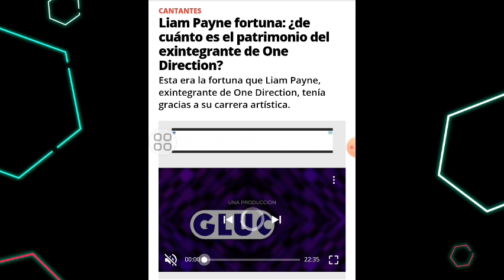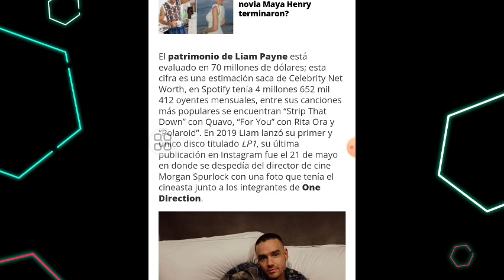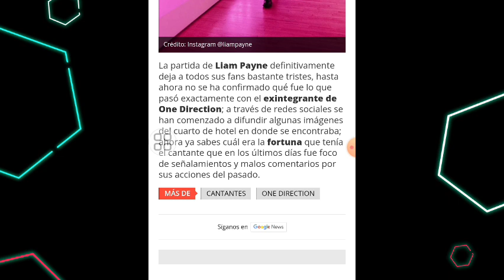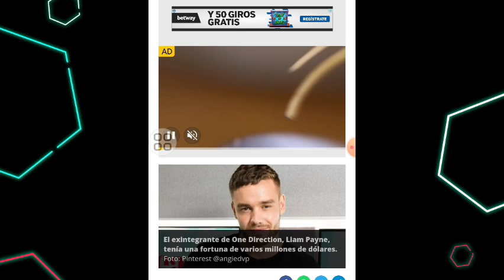¿DE CUÁNTO ERA EL PATRIMONIO DE LIAM PAYNE? I ONE DIRECTION